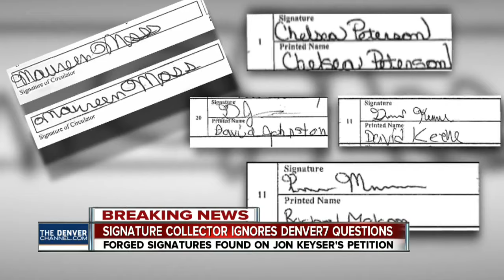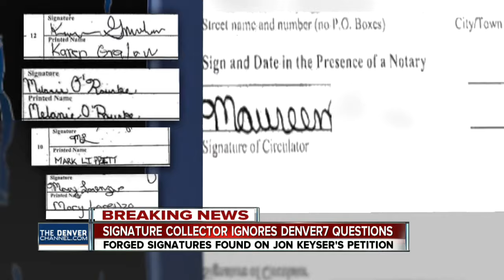VIDEO: Maureen Moss, signature collector for Jon Keyser, avoids answering forged signature questions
The woman who turned in petitions with some signatures that Denver7 has identified as being forged, would only respond "No comment" when we met up with her late Monday morning.

In the last three weeks, Denver7 has exclusively reported a number of stories surrounding forged signatures on petitions that helped Republican Senate Candidate Jon Keyser qualify for the June 28 primary ballot.

We have confirmed with 13 voters that even though their names, addresses and signatures appear on the petitions, they nev